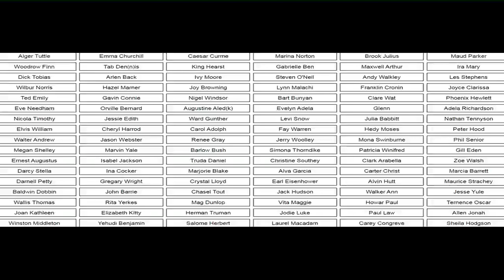dog namebaby nameboy namegirl namecompany namefemale namemale namedog namesabout name day3234234243